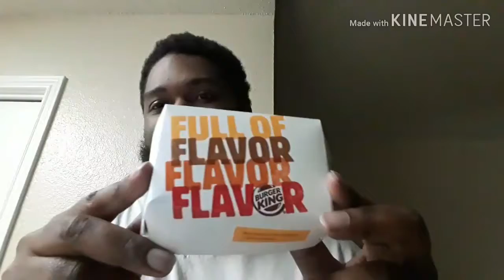Burger King funnel cake